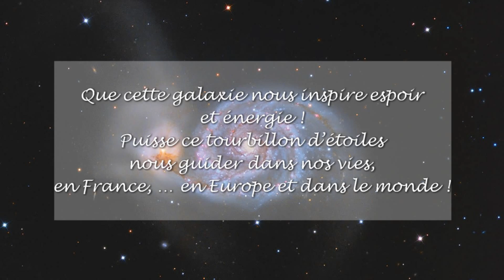Vœux de Marguerite Deprez-Audebert